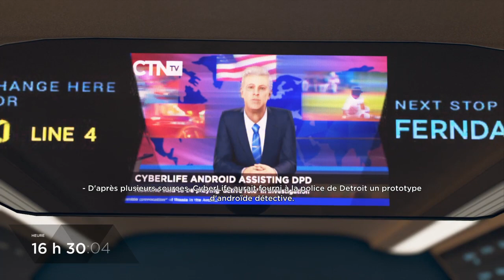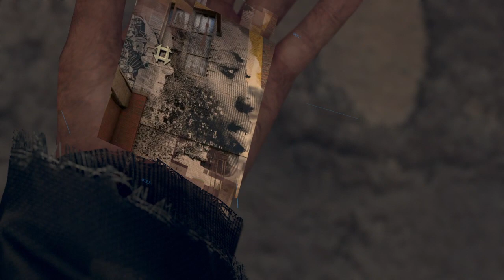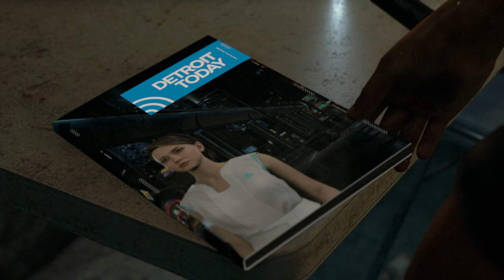Detroit: Become Human™_20220430105144